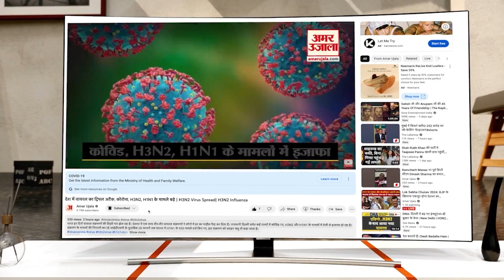Raipur: AAP के मिशन 2023 प्लान को लेकर प्रदेश अध्यक्ष कोमल हुपेंड़ी से खास बातचीत